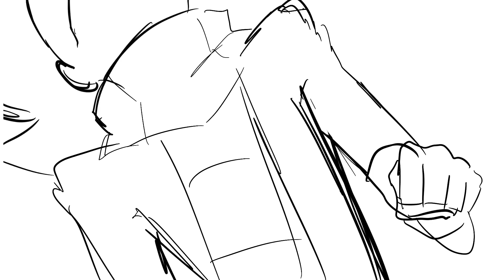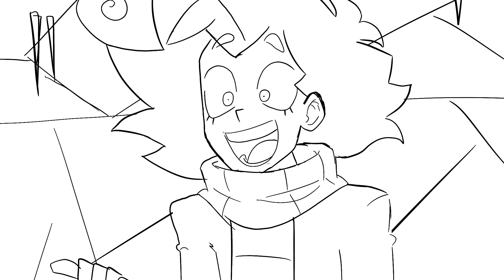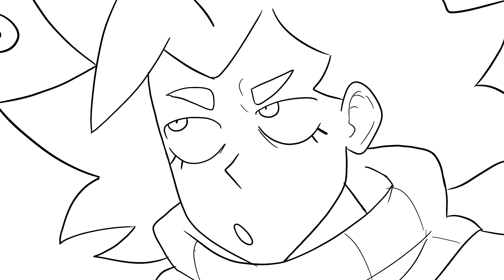The Aftermath (Interlude) | SNOW MISER ANIMATIC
After Freezing Ava’s companion, Snow Miser directs her to the only place her friend can be thawed…

Hope you all enjoy the new installment for the snow and heat miser series! You’ll never guess what’s coming next…

SPECIAL THANKS TO KAT AND KITTEN FOR THE INCREDIBLE VOICE WORK! CHECK THEM OUT!:

AMAZING INSTRUMENTAL BY KITTENSNEEZE!